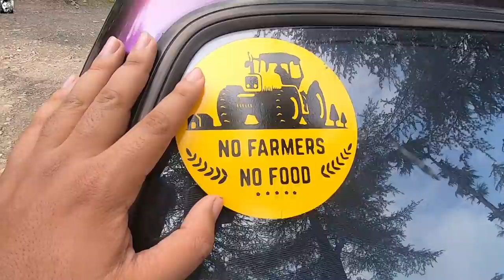Modified Maruti 800 | Full Wrap | Pioneer Music system | Projector Headlight | Bass | Engineer Singh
Give Love to SINGH LIFE
My Vlogging set up:
Engineer singh Only provide information about vehicle and its Dealership and does not take any responsibility of the item condition, Authenticity or Any Documentation.